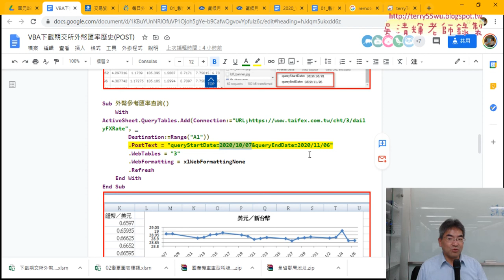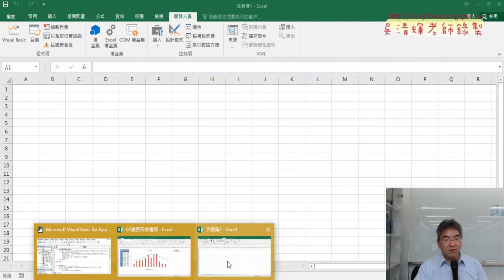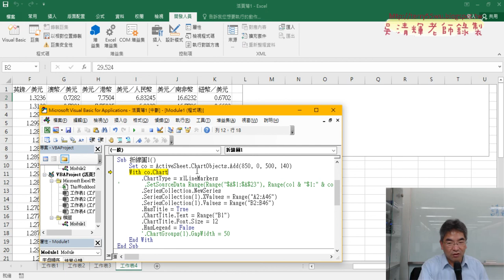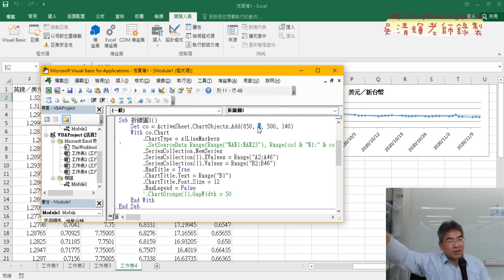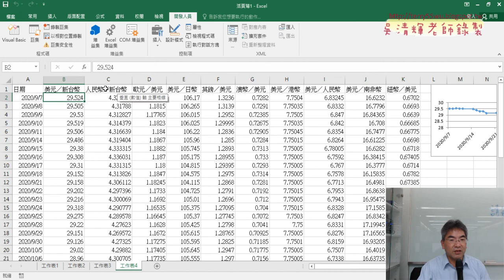05 先用VBA繪製B欄的折線圖